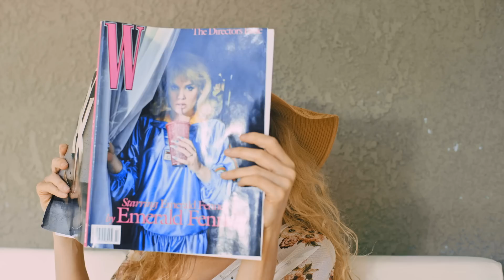Two Friends ft. Emily Vaughn - Useless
LYRICS:
Hotel, the mini bar’s empty
Waking up next to you
Cheap flights and messing up bed sheets
I don’t know what you do

But oooh
Your body make me lose control
Like oooh
I’ve been tryna take it slow

But I know it’s useless
I do it for you baby, I do it
Got me acting stupid
I’ll prove it for you baby, I’ll prove it
How’d you do you this?
Like ooh
Sipping on your, sipping on your love love
All I’m thinking of of
Like oooh
Cuz i know its useless

Champagne and staying up late
You say we got nothing to lose
If this goes up in flames
I wanna go down with you

Directed By: Justin Pagano
DP: Daniel Kusnir
G&E: Sparklite Rentals
Art Department: Chellie Jones
Color: Greg Fry